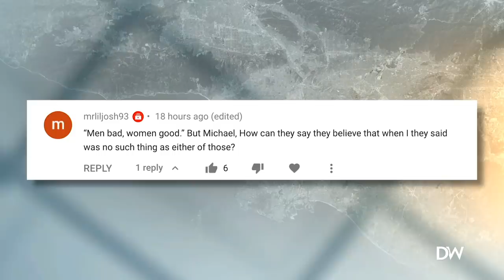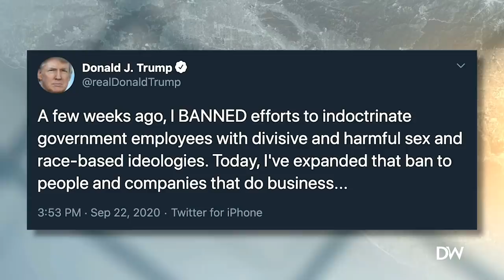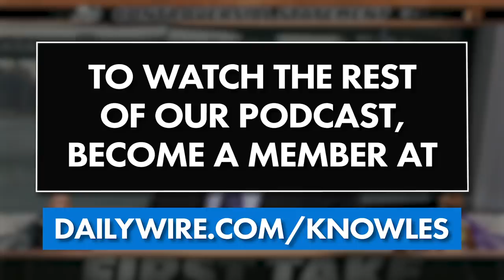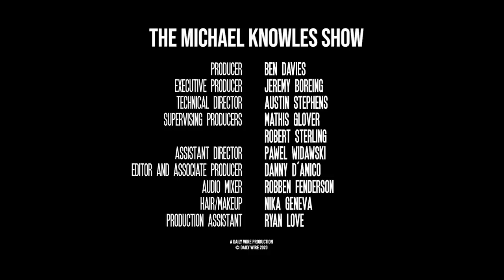My Man Mitt | Ep. 616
Romney vows not to block Trump’s SCOTUS pick, Trump makes the most serious recognition of national rot since the 1850s, and the MSM get caught in a major lie about Supreme Court frontrunner Amy Coney Barrett.

Text MK to 83400 to get notified for more fun videos!

00:00 - My Man Mitt
03:50 - Viewer Comment
05:32 - Biden: I Beat the Socialist
09:46 - Angela Davis
12:02 - Biden Mental Stress
13:23 - Biden Pledge of Allegiance
14:43 - Biden Reading Lines Off Prompter
17:15 - Don Lemon: Blow Up the System
20:02 - Trump Critical Race Theory
25:57 - Downtown Louisville State of Emergency
31:53 - Princeton Story
37:08 - ESPN: Peaceful Protests!
40:54 - Newsweek Smear of ACB
43:11 - Mike Lee for ACB
45:39 - Triggered Biden Supporter Crashes Car